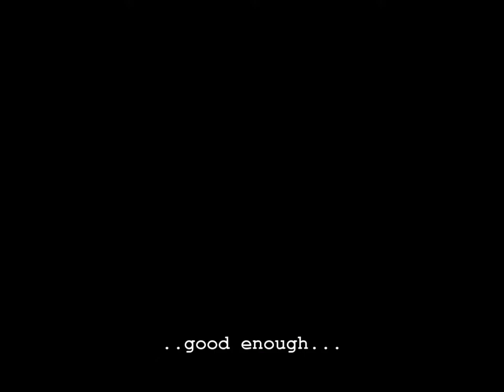2018 10 27 KagelFlyingPhilsRx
Flying Phil's Litespeed Rx3.5 on Oct 27, 2018